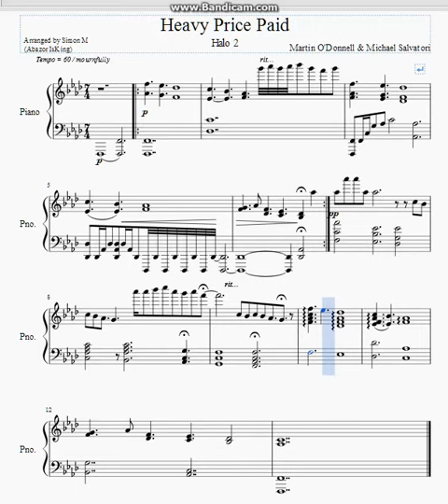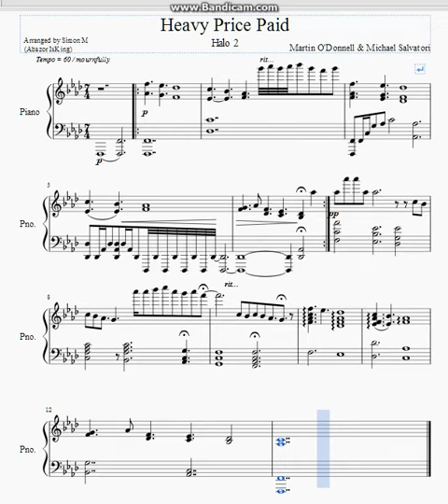Halo 2 - Heavy Price Paid Piano Arrangement (NEW)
Who likes some spicy beats and tasty treats? Well you're in luck because here's a re-upload of your favourite treat which is in fact a spicy beat! Musescore has updated heaps and sounds much nicer since I made the first arrangement of this, so I thought I'd upload it again with very few changes.

A piano arrangement (or re-imagining if you will) of Martin O'Donnell's and Michael Salvatori's composition Heavy Price Paid from the original Halo 2 soundtrack.

It may not follow the exact theme as I could not work it out it, but I thought it still was a good try and no one else on Youtube has really done any form of cover for it on piano so I thought I might give it a go.

Believe me, playing it sound much better on an actual piano but this is still nice.